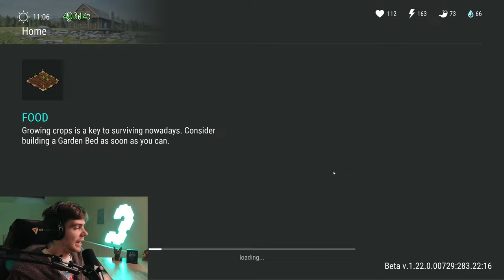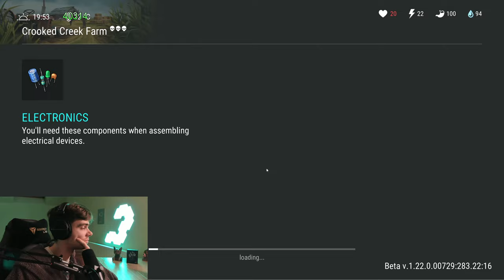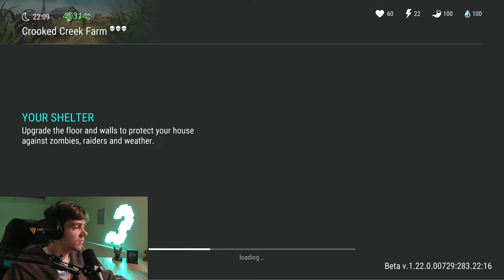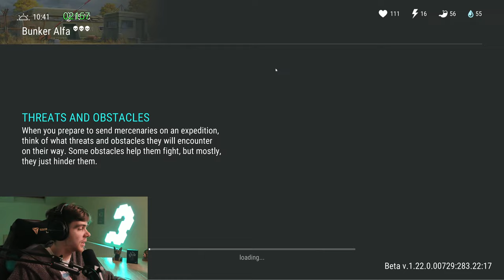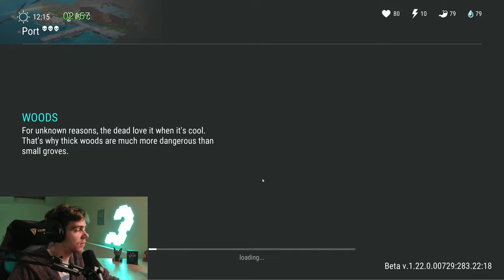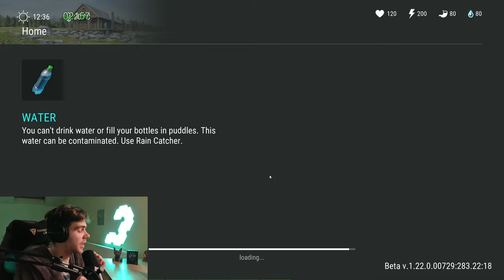THIS EVENT IS NOW ENDING! NEXT EVENT SOON?! - Last Day on Earth: Survival - LIVESTREAM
►FAQ:
▸PC SPECS:

CPU - Intel - i9-14900K 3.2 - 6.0 GHz, 24 cores
GPU - ASUS ROG Strix GeForce RTX 4090-O24G-GAMING
MOBO - Asus STRIXZ790-EGAMWIFI II
PSU - Corsair HXi1000 80PLUS 1000W

►How to play LDOE on PC?